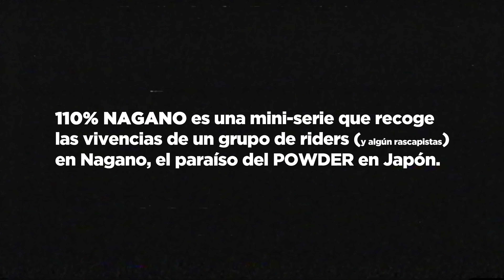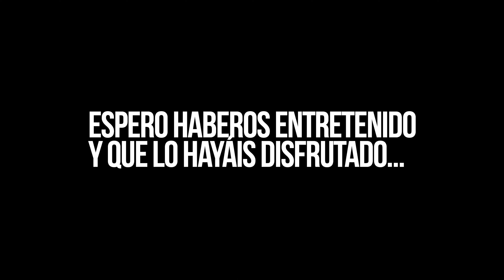110% Nagano | Ep 5: Lotte Arai Resort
En este último episodio de 110% Nagano visitamos la estación de Lotte Arai Resort.

Este es un resort de lujo comprado y remodelado por la corporación sur coreana Lotte, la cual tiene una gran inversión en el país nipón. Especializada entre otras cosas en los sectores de la alimnetación, servicios y hoteles, la adquisición de esta estación de esquí fomenta el turismo de lujo en la zona de Myoko.

El resort cuenta con un hotel de gran categoría, restaurante y muchos servicios de alto nivel para completar la experiencia de esquiar en el monte Myoko, con su respectiva oferta de actividades enfocadas al turismo de la nieve y todos los servicios para tener una experiencia completa proporcionada por una única marca: Lotte Hotels.

La estación de esquí como tal no es especialmente entretenida. Consta de 14 pistas entre verdes y azules con una diferencia de altura de casi 1000m.

Sin embargo el fuera pista delimitado es muy amplio y con grandes acumulaciones de nieve. Entre las diferentes puertas de acceso hay una que choca con respecto a toda la infraestructura de la estación: hay que subir hasta lo alto de la cima andando o con pieles de foca y así acceder al "Big Bowl" y toda la zona de la izquierda del resort. Esta zona destaca por ser muy amplia y tener tanto powder como terreno suficientes para disfrutar de una bajada larga y muy variada.

Entre todas las zonas de fuera pista, cuenta con dos de ellas que son usadas en el Freeride World Qualifier.

Lotte Arai es sin duda un resort que no te deja indiferente y que, por supuesto, puedes disfrutar dejando de lado los lujos (y precios) de todos los servicios de alojamiento y hostelería.

00:00 inicio
00:29 primera subida
03:38 segunda subida
04:40 tercera subida
06:25 cuarta subida
07:45 despedida
08:13 final

¿Te ha gustado? Y no dudes en dejar cualquier COMENTARIO si tienes preguntas o quieres contarme algo. ¡Muchas gracias!